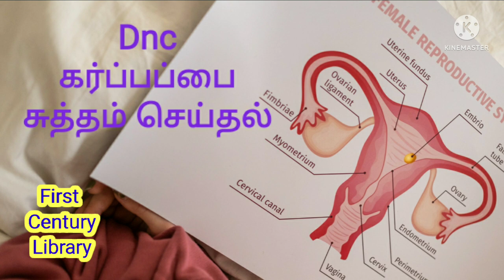D & C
இந்ததளத்தில் காணப்படும் அனைத்து தகவல்களும் கட்டுரைகளும் கல்வி நோக்கத்திற்காக மட்டுமே. இங்கே கொடுக்கப்பட்டுள்ள தகவலை வல்லுனரின் அறிவுரை இல்லாமல் நோய் கண்டறிதல் அல்லது எந்தவொரு உடல்நலம் தொடர்பான பிரச்சனை அல்லது நோய்க்கு சிகிச்சை அளிக்க பயன்படுத்தக்கூடாது. எந்தவொரு மருத்துவ பரிசோதனை மற்றும் சிகிச்சைக்கும் எப்போதும் தகுதியுள்ள மருத்துவரின் அறிவுரையை பெற்றிடுங்கள்.பக்கவிளைவுகளுக்கு நாங்கள் பொறுப்பல்ல.

நம்மால் நடத்தப்படும் இலவச மருத்துவ சேவைகளுக்கு உதவி செய்ய விரும்புபவர்கள்,பின் வரும் வங்கி விபரத்தை பயன்படுத்தி கொள்ளலாம்.

SELVARAJ   A
STATE BANK OF INDIA,
AMBAWADI BRANCH
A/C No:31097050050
IFSC:SBIN0010861

First Century Library